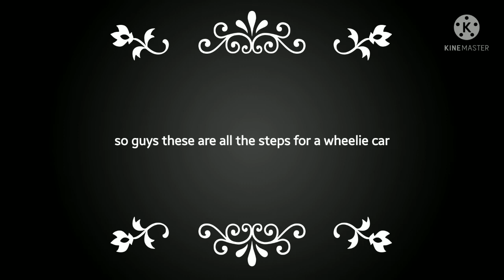How to make a wheelie car in car parking multiplayer|Random youtuber